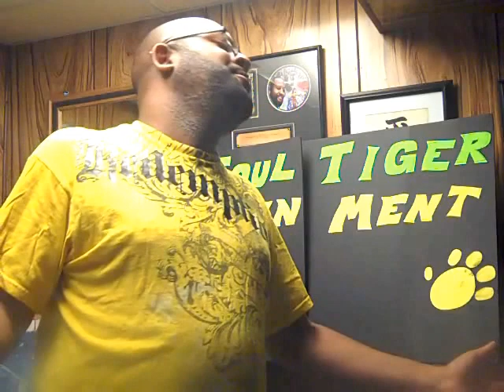It's Now or Never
Thought I'd have some fun covering an Elvis song! Checkout my singing video!